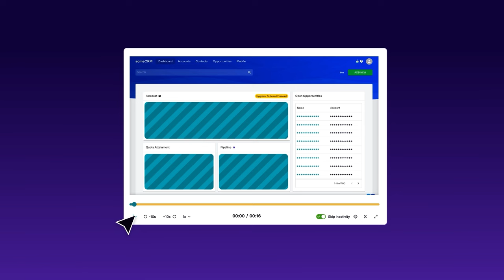The Secrets of Instacart's AI: What’s Next for Personalized Shopping? with CPO Daniel Danker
In this episode of the Product Podcast, join us for a chat with Daniel Danker, CPO at Instacart. Daniel breaks down Instacart Plus and how it’s changing the game with $0 delivery fees and lower costs. Find out how teaming up with Uber Eats has supercharged the value for members by combining grocery and restaurant deliveries into one smooth service. Daniel also talks about sticking to what you’re good at and teaming up for new stuff to keep everything top-notch.

We also dive into how AI is shaking things up at Instacart. Daniel gives us the scoop on cool features like "personal planograms" that tailor the shopping experience to what you like. Plus, we chat about how AI thinking is becoming part of everything they do, driving innovation while keeping the core product strong. Tune in to catch some great insights on leading products, keeping things simple, and how AI is changing the grocery game.

00:00 🎬 Intro
05:51 🤝 Partnership with Uber Eats
06:50 📈 Evolution of the product
11:26 💡 The core value prop of Instacart Plus
14:08 🛒 How Instacart became successful at grocery
19:30 📊 Instacart KPIs strategy
23:42 🤖 AI use cases at Instacart
29:33 🚀 The challenges of becoming a public company
31:46 🔍 How do you ensure that a product has actual impact?
34:20 💪 Working hard and working smart

Strategic Partnerships for Enhanced Customer Value:
Form strategic partnerships that complement your services. Instacart’s collaboration with Uber Eats to integrate restaurant deliveries with grocery orders is a great example. Such partnerships can significantly enhance customer convenience and increase your value proposition.

The Importance of Membership Models:
Focus on developing robust membership models that offer tangible benefits. Instacart Plus provides perks like $0 delivery fees and reduced costs, making it attractive to users. Concentrate on your core strengths and consider partnerships to expand your service offerings efficiently.

Organizational Evolution with AI:
Integrate AI thinking across your organization rather than confining it to a single team. This fosters continuous innovation and ensures that AI-driven insights are applied to improve all aspects of the customer experience.

Product Leadership and the Power of Simplicity:
Practice effective product leadership by setting clear strategies, speeding up product delivery, and eliminating operational blockers. Emphasize simplicity in product development, focusing on core elements that drive success and avoiding unnecessary complexity.

Pendo, the only all-in-one product experience platform for any type of application. With all the tools you need, in one simple-to-use platform, Pendo makes it easy to answer critical questions about how users are engaging with your product—then turn those insights into action—all so you can get your users to do what you actually want them to do. to create your free Pendo account today

Eppo, the next-generation A/B testing and feature management platform built for modern growth teams by alums of Airbnb and Stitch Fix. and 10x your experiment velocity.

🤝  Partner with Product School to reach an audience of over 2 million Product professionals